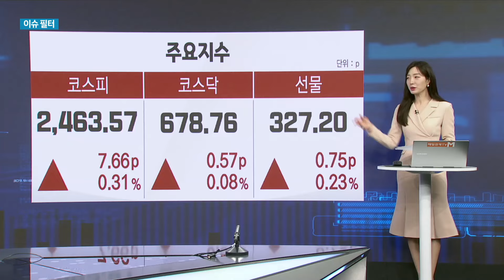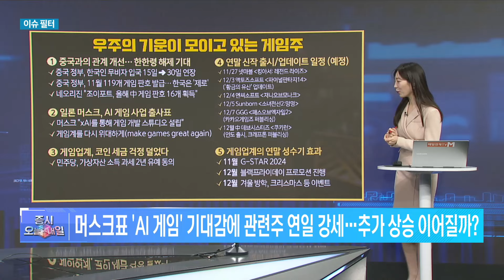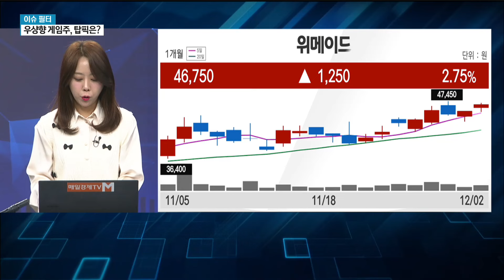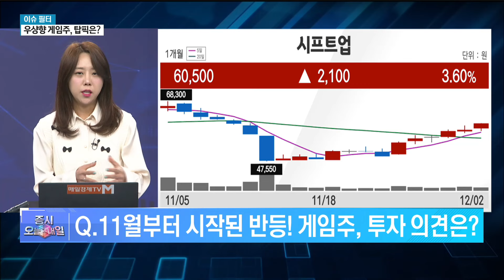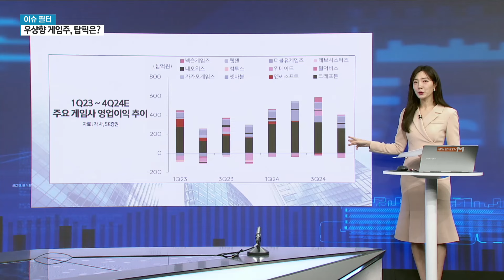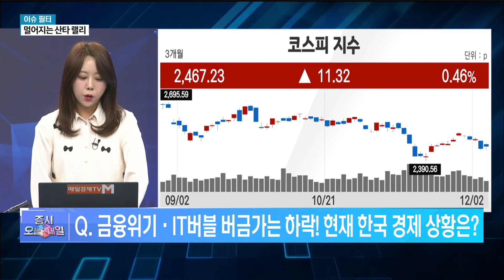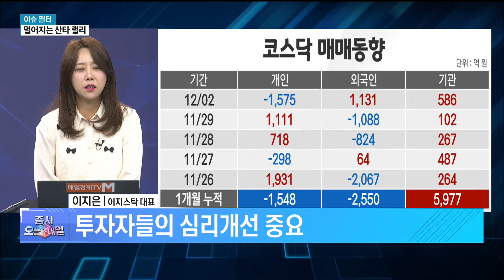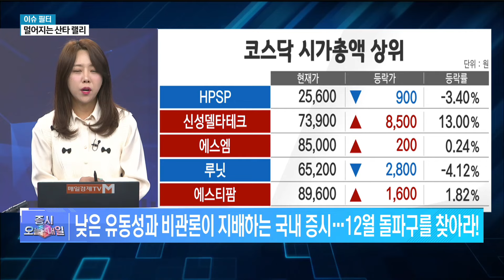[이슈 필터] 추적! 게임주 · 12월 증시 전망 이상엽 레몬리서치 이사/이지은 이지스탁 대표